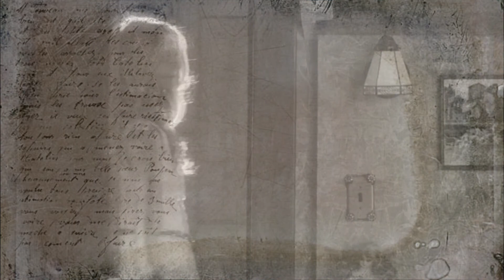● pretty little liars | alison's diary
» HD + earphones = MAGIC «
» Spoiler scale: Mild
Greetings, fellow PLL fanatics! Sooooo, this is my first fandom eveeerrrrr... YIKES!... anywhoooo, I was watching PLL and I thought it would be cool if the show was from Ali's point of view. So, I put together random clips of Alison and tried to make it sound like she was narrating... yeeaaaah, it didn't really work out too well. So, this is a little video that I made... yeah, I know... it's pretty crappy...
● Colouring: Mine
● Program: Sony Vegas Pro 12.0
MORE VIDS TO COOOMMMMEEEE!